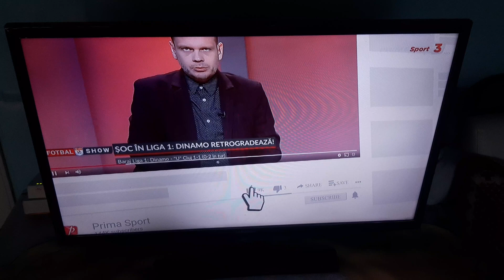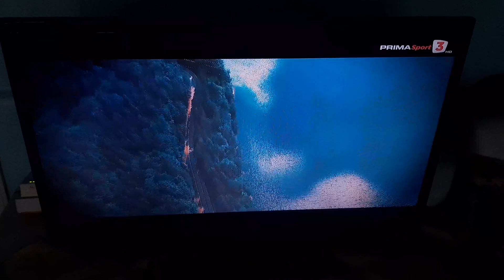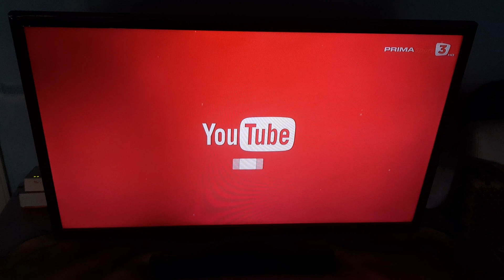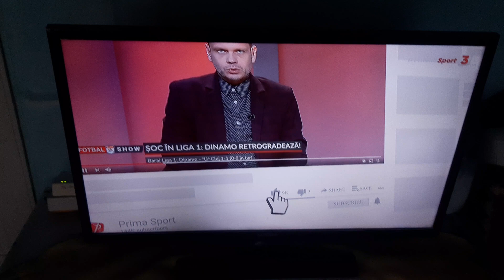PrimaSport3-Promo-uri-21.06.2023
📆2️⃣1️⃣/0️⃣6️⃣/2️⃣0️⃣2️⃣3️⃣
🕓🕟1️⃣6️⃣:0️⃣9️⃣-1️⃣6️⃣:1️⃣5️⃣EEST
📺PRIMA SPORT 3